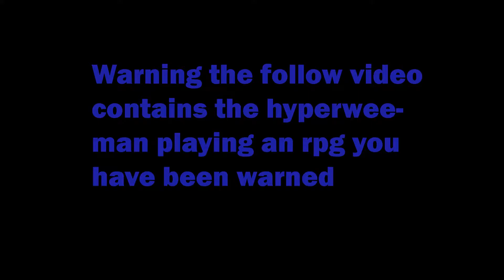Lord of the rings war in the north W/TheHyperWeeMan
In this video the thehyperweeman play an RPG which is amazing because he never plays them. I'm happy to let anyone be in a video PM me.